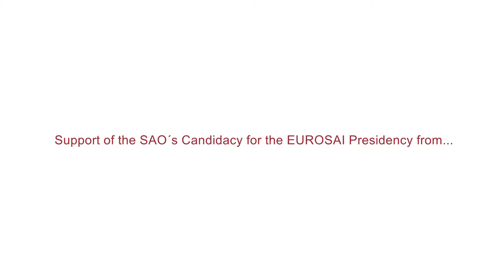Greetings from the Minister of Foreign Affairs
Minister of Foreign Affairs expresses his support of the SAO´s candidacy for the EUROSAI presidency. Winning such a prestigious position would be a great chance not only for the SAO but also for the Czech Republic to show our best.